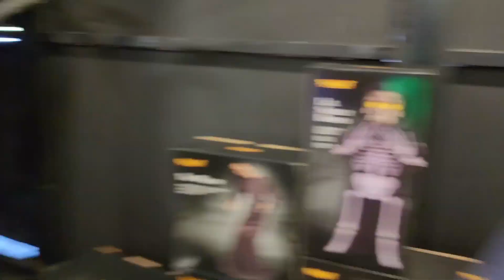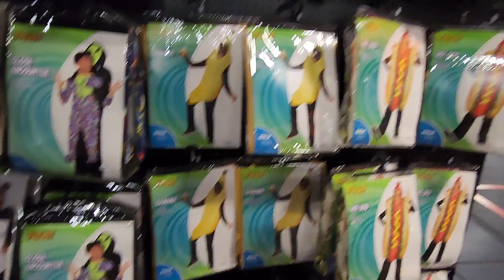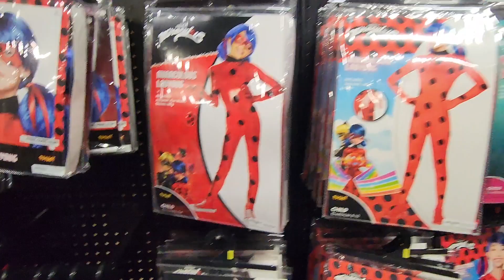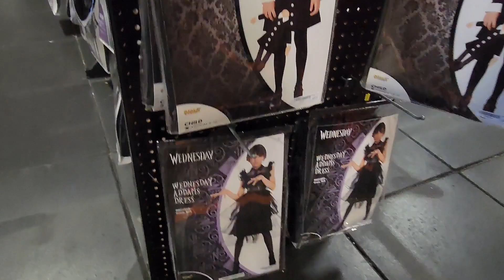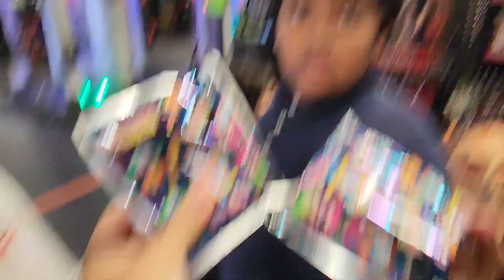Scary Spirit Halloween 2023 walk-through